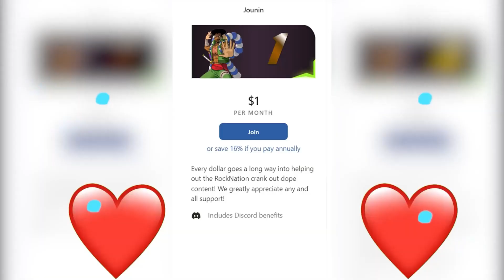Caribbeans First Time Watching! Weak Hero Class 1 Episode 1 Reaction 약한영웅 Weak Hero Class 1 Kdram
Weak Hero Class 1 Episode 1 Reaction

0:00 Intro
3:48 Episode 1 Reaction
25:57 Discussion and Review

20791 Three Oaks Parkway Unit 349